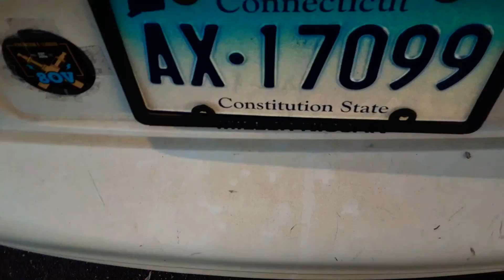The DEMON DOLL | Oppression OVERCOME | 'QUICK UPDATE'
-Chow y'all For Now..
& Bless you All also!

APPRECIATE YALL SO MUCH FOR REAL!